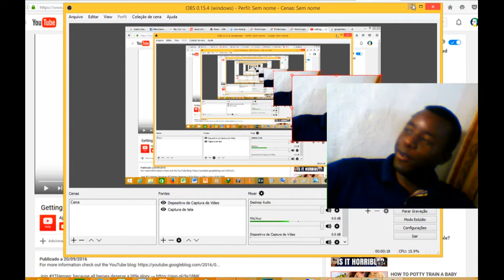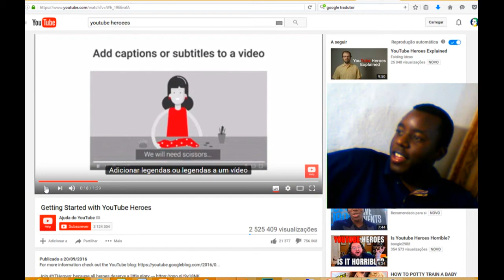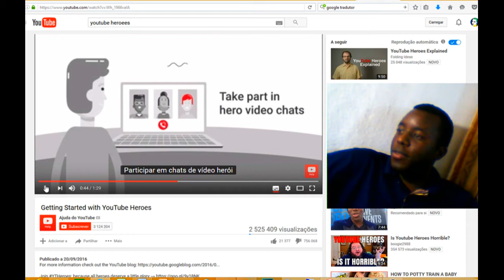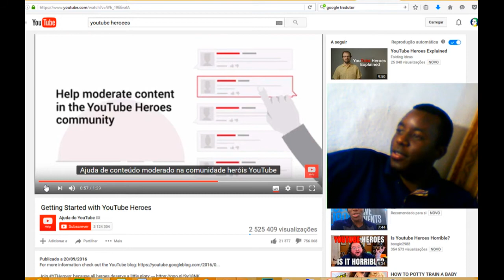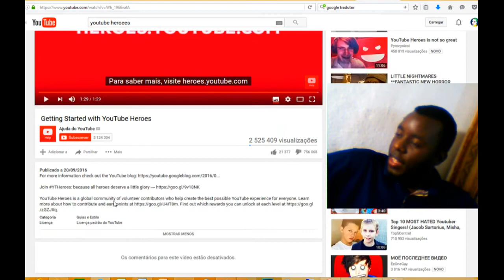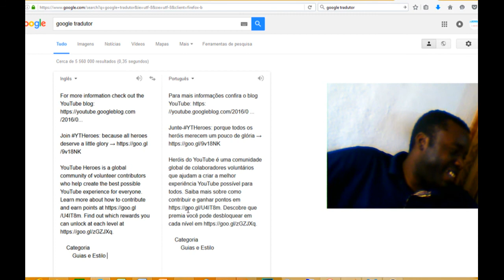Novos Heróis do Youtube - Youtube Heroes 2016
A novidade do Youtube